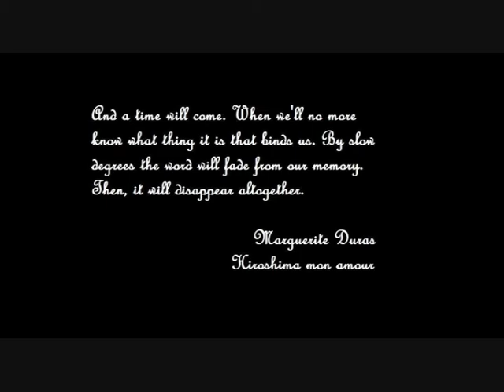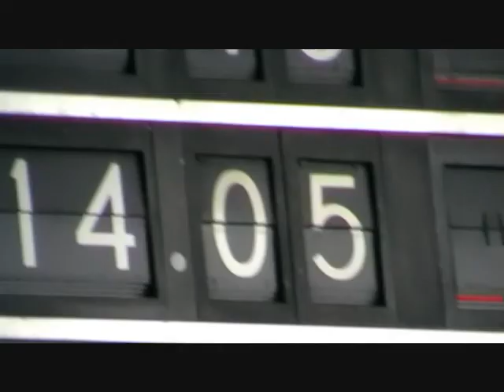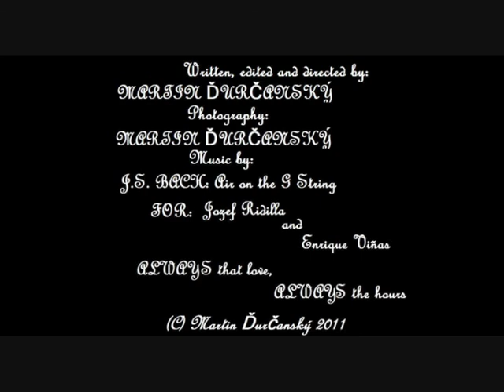Air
Written, edited and directed by: Martin Ďurčanský
Photography: Martin Ďurčanský
Actors: Martin Ďurčanský, citizens of Košice
Locations of shooting: Košice - Railway station and surrounding park
Copyright: Martin Ďurčanský, 2011

I am grateful for the great work of Andrey Tarkovsky and Resnais' Hiroshima mon amour which influenced my life in many ways.

ALWAYS THAT LOVE - ALWAYS THE HOURS

Napísal, zostrihal a režíroval: Martin Ďurčanský
Kamera: Martin Ďurčanský
Herci: Martin Ďurčanský, obyvatelia Košíc
Miesta natáčania: Košice - Železničná stanica a okolitý park
Hudba: Johann Sebastian Bach, Air in G String
Autorské práva: Martin Ďurčanský, 2011

Som vďačný za úžasnú tvorbu Andreja Tarkovského a Resnaisovu Hiroshimu mon amour, ktoré ovplyvnili môj život v mnohých smeroch.

NAVŽDY TÁ LÁSKA - NAVŽDY TIE HODINY